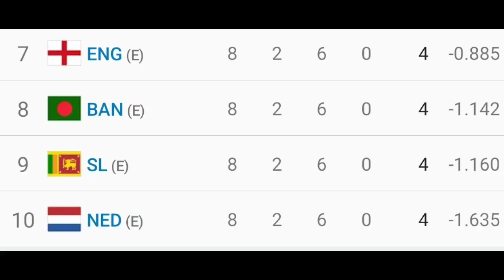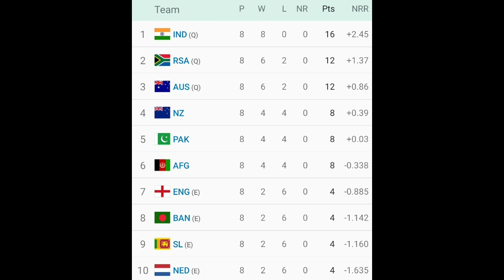Cal ka match kaun Jita england ya netherland | kal world cup match Kaun Jita, Champions Trophy 2024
cal ka match kaun jita england ya netherlands
cal ka match kaun jita bataiye
england netherlands Mein Kaun Jita | aaj ka match Kaun jita | Eng vs Ned Highlights 2023 | Aaj ka Match

cal ka match kaun si team jiti
Aus vs Afg ka world cup match kaun jita